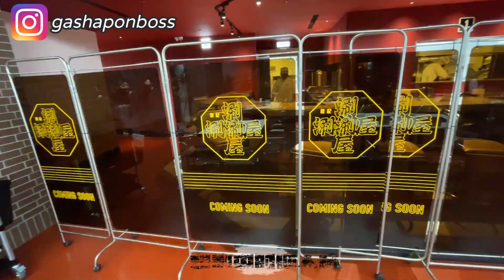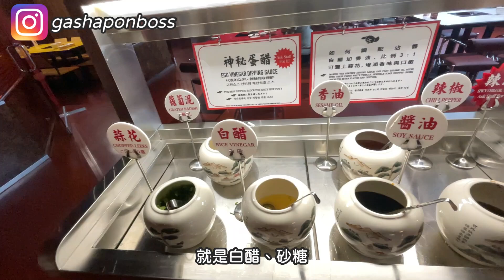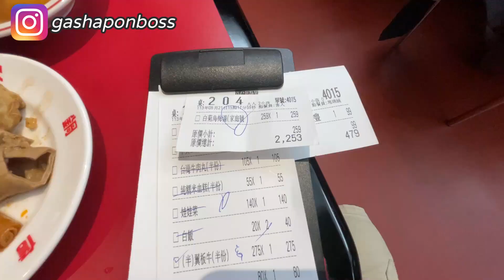一位難求的麻辣火鍋🔥詹記麻辣火鍋-西門大世界～全新300坪店面開幕🆕鴨血真的好吃到爆啊 ! !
全新開幕 ! 詹記麻辣火鍋-西門大世界~
300坪大空間店面~用餐環境更寬敞舒適 !
還有規劃中的個人鍋區域~
但. 一樣一位難求啊 ! !
很幸運的被我們訂到位~來去品嚐30年麻辣鍋老店！

影片店家資訊⬇️⬇️
✨ 詹記麻辣火鍋-西門大世界
📍地址 : 台北市萬華區成都路81號B1
⏱營業時間 :12:00-01:00
      星期三12:00-14:30 ; 17:00-01:00

 IG追蹤 ➤@gashaponboss